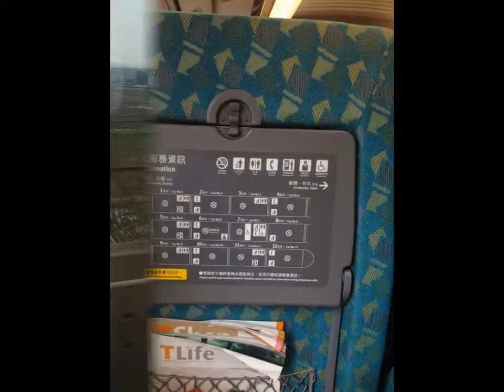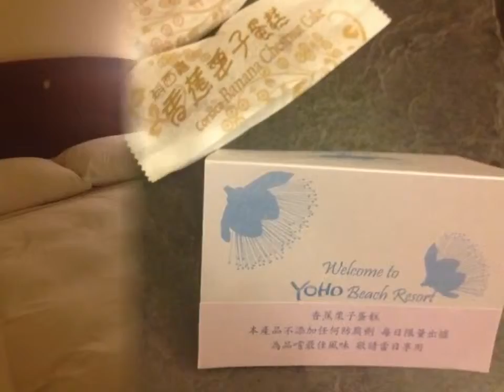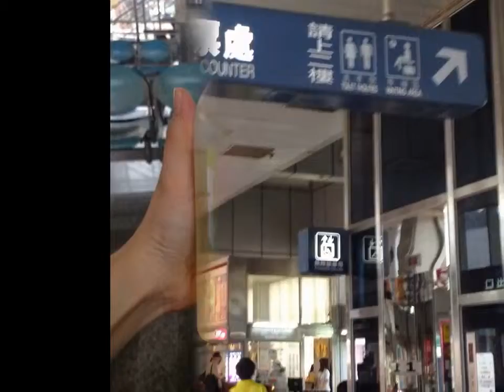Photos All About My Taiwan Trip